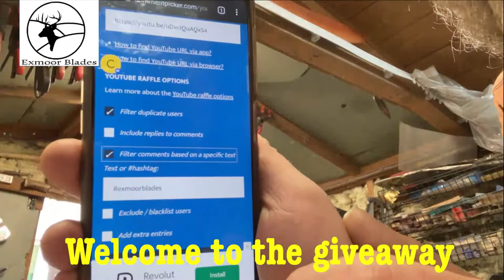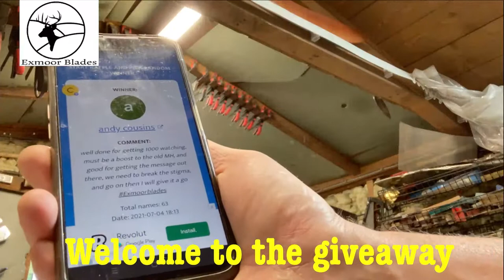Live 1000 Subscriber Giveaway